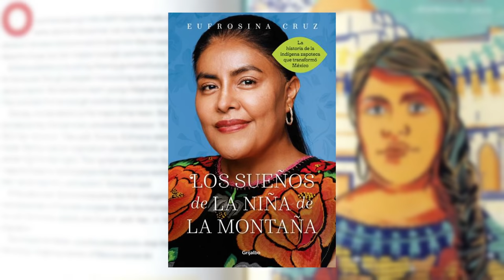TU PASADO NO CONTROLA TU DESTINO - EUFROSINA CRUZ - DEMENTES PODCAST 243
Eufrosina ha entregado su vida a defender la igualdad de género y los derechos de las mujeres indígenas y de las comunidades.

Ella nació en Santa María Quiegolani, un pueblo de Oaxaca de cultura Zapoteca y desde los 12 años empezó a romper los paradigmas de su comunidad indígena. Empujó a su familia y luego a su pueblo a ver y tratar a las mujeres de forma radicalmente distinta.

Esta determinación la llevó a ser la primera mujer presidente de la Mesa Directiva de la Legislatura del Estado de Oaxaca y a luchar por el reconocimiento de los derechos políticos de las mujeres, logrando hacer una reforma constitucional al Artículo 2 apartado A, que reconoce el derecho de las mujeres indígenas de todo el país al voto activo y pasivo.

Gracias a está experiencia fue reconocida con el Premio Nacional de la Juventud y a ser parte de la delegación de México junto con el Presidente de la República, en la Conferencia Mundial sobre los Pueblos Indígenas, organizado por la ONU.

Hoy en día está promocionando su libro autobiográfico: “Los sueños de la niña de la montaña”. En él encontrarás todos los detalles de su historia, pero en este episodio tendrás un gran acercamiento a todos esos retos, motivaciones y sorpresas que la llevaron a ser una de las mujeres más influyentes en México en torno al cambio social y la cultura indígena.

Algunos de los temas que platicamos fueron:

🔺 Cómo romper paradigmas

🔺 Construye tu propia historia de vida

🔺 Empoderar a las mujeres de los pueblos indígenas

🔺 Valorar el sufrimiento de la vida

🔺 El poder de la educación

Diego Barrazas

0:00 Introducción.
1:24 ¿Qué es lo que mueve a Eufrosina?
3:54 Abanderar una causa.
6:12 Más allá de mi montaña.
9:32  Contexto de Eufrosina.
11:23 Usos y Costumbres.
16:56 ¿Con qué pantalones decides irte?
22:53 Figura de los Maestros.
28:57 Educación: Instrumento más importante.
36:28 Si no lo hago yo... ¿Quién?
42:56 Yo quería controlar mi destino.
58:31 Reaprender a vernos.
1:04:27 No hay que quitar el dolor que nos corresponde.
1:12:34 Mi padre.
1:25:28 700 niñas al cine.
1:27:42 Recorrido hacia el presente.
1:35:15 ¿Cuál es tu siguiente meta?
1:39:16 Groserias.
1:41:43 Peor y mejor consejo.
1:42:31 Frase de donde tu vienes.
1:45:44 Consejo que antes dabas.
1:47:42 Opinión poco común.
1:48:28 Algo que la gente no sabe de ti.
1:49:03 Obra que te marcó.
1:51:28 Aprendizajes que te ha dado tu familia.
1:53:35 3 aprendizajes de vida.